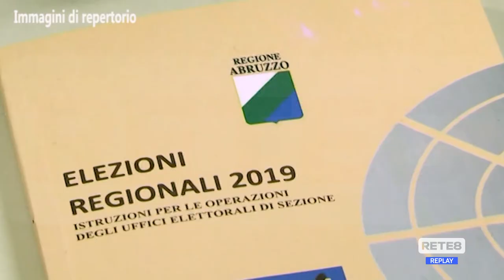Legge elettorale Abruzzo - Mariani boccia la proposta di Marsilio